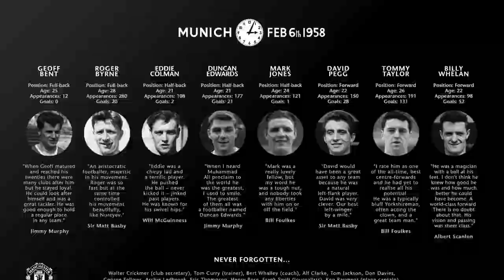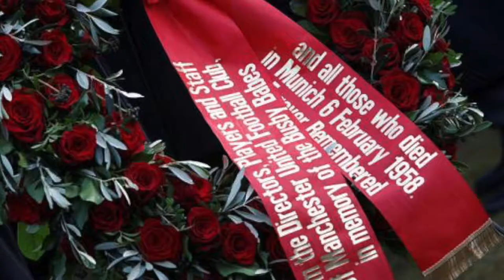Manchester United mark 60 years since Munich Air disaster at Old Trafford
I AM SPORT brings you to Real Sports - Manchester United mark 60 years since Munich Air disaster at Old Trafford. Thank you